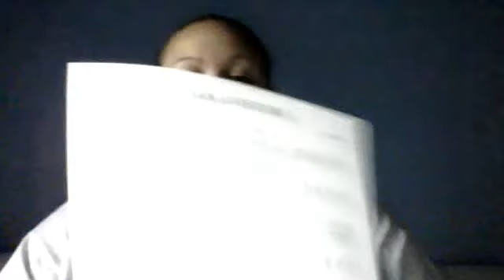Alma Playing All Her Music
from jan. to march
hit my facebook up ( Preddie Young Suelie ) add meh thx u